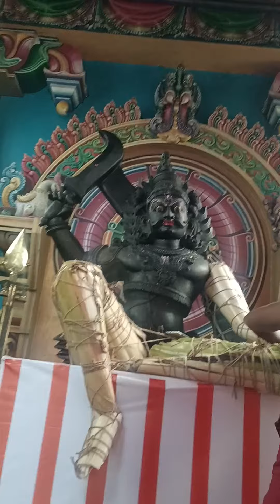February 9, 2023